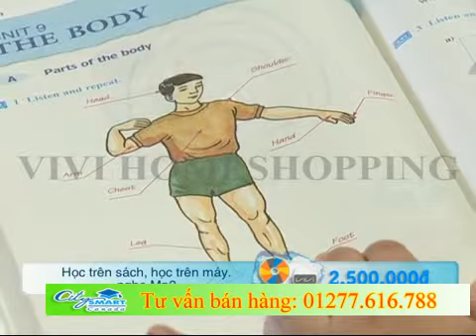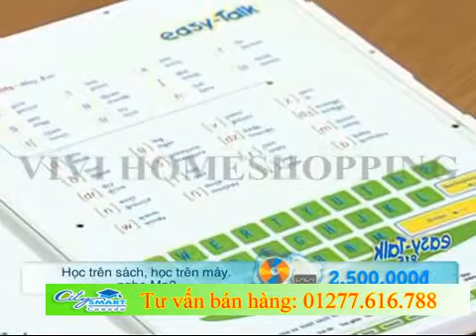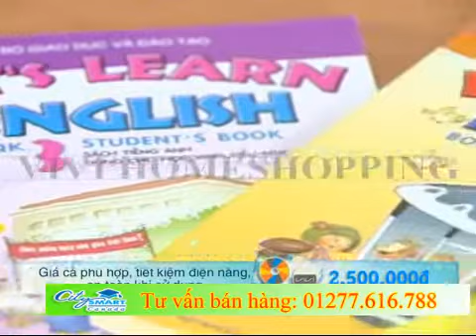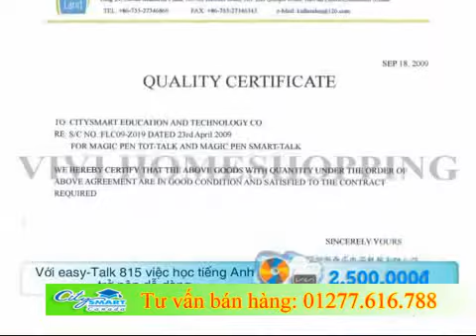MÁY KỂ TRUYỆN CỔ TÍCH - HỌC TIẾNG ANH EASY-TALK (9)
Kính thưa quý Phụ Huynh!
Citysmart Canada Corporation, Qua nghiên cứu, Chúng tôi hiểu rằng đa số phụ huynh Việt Nam hiện nay thường suy nghĩ:
- Không biết phát âm Tiếng Anh thế nào cho chuẩn?
- Bối rối mỗi khi Con mình hỏi về cách phát âm tiếng anh?
- Đang tìm giải pháp để con mình học tiếng anh hiệu quả nhất?
- Lo lắng chính Thầy Cô trong trường đôi khi lại phát âm sai
- Và do đó con mình sẽ không nói được Tiếng Anh sau khi học hết lớp 12 như bao học sinh khác hiện nay.
Để học Tiếng Anh tốt, ngày nay có rất nhiều công cụ hỗ trợ như: Máy vi tính, kim từ điển, các loại băng đĩa,... mỗi công cụ đều có tác dụng nhất định. Nhưng không có thiết bị nào có thể giúp các em học theo sách mà các em đang học trong trường như bộ sách Let's go, bộ Let's learn, start with English, Tiếng Anh lớp 6,7,8,9,10,11,12 theo chương trình của Bộ Giáo Dục Và Đào Tạo với nội dung và mục đích sư phạm toàn diện nhất.
Easy-Talk đến Việt Nam để đáp ứng nhu cầu đó, Easy-Talk là công cụ học Tiếng Anh giúp học sinh từ lớp mẫu giáo đến lớp 12 có thể phát triển đầy đủ và toàn diện nhất kỹ năng: nghe -- nói -- dịch. Giúp các em dễ dàng giao tiếp tự tin với người nước ngoài chỉ trong 1 thời gian ngắn. Xem video giới thiệu

Năm 2009, easy-talk là sản phẩm giáo dục duy nhất tại Việt Nam đạt cúp vàng sản phẩm giáo dục xuất sắc nhất vì sự tiện ích của nó. Đồng thời, easy-talk được các chuyên gia trong và ngoài nước đánh giá là sản phẩm hay nhất cho học sinh hiện nay.
Cách sử dụng ez-talk rất đơn giản, chỉ cần đặt sách lên máy và dùng bút cảm ứng chấm vào câu hoặc từ mà bạn muốn học, máy sẽ phát âm chính xác câu hoặc từ đó để bạn đọc theo và dịch nghĩa một cách chuẩn xác. Ngoài ra easy-talk còn có 1 kim từ điển 15.000 từ đi kèm, rất tiện lợi mỗi khi các em muốn tra từ... Xem video giới thiệu

Hãy giúp con bạn phát âm chuẩn Tiếng Anh ngay từ khi còn nhỏ!

Nhân dịp năm mới, Ez-talk giảm giá chỉ còn 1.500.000
Mọi chi tiết vui lòng liên hệ với chúng tôi - để được mua theo đúng giá thống nhất trên toàn quốc -- giao hàng miễn phí -- dịch vụ hậu mãi chu đáo

Công Ty Cổ Phần Giáo Dục Và Công Nghệ Thành Phố Thông Minh
Hà Nội
172 Nguyễn Trãi, Thanh Xuân, Hà Nội
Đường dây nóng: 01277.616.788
TPHCM
110 Đường Số 2, Cư Xá Đô Thành, Quận 3, Thành Phố Hồ Chí Minh

(Giao hàng miễn phí)